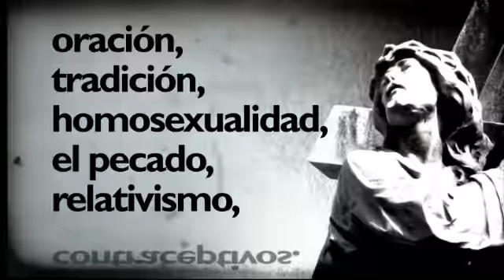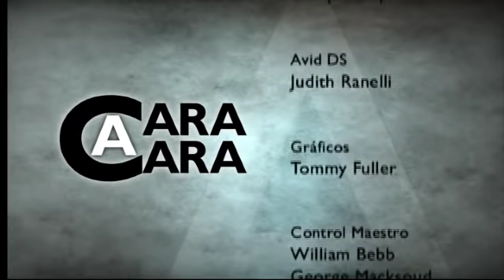Cara a Cara - La Apologética - Alejandro Bermúdez con Fernando Casanova, PhD - 05-05-2011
EWTN Global Catholic Television Network: Cara a Cara - Alejandro Bermúdez - Fernando Casanova, PhD - La Apologética